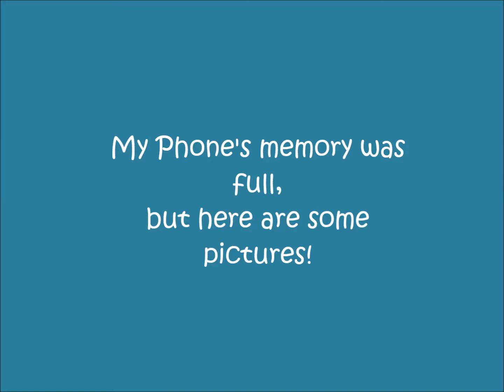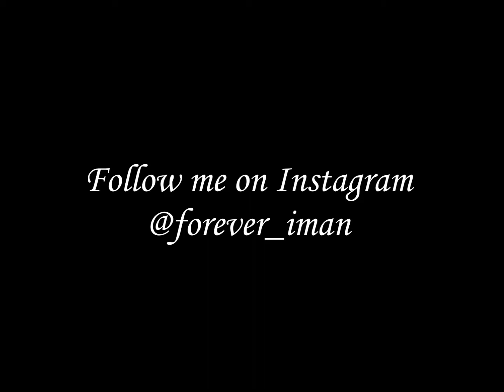I Cut My Hair!!! |My Big Chop| Natural Hair Tapered Cut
I cut my hair on December 5th 2015. This is a twist out that I am wearing.